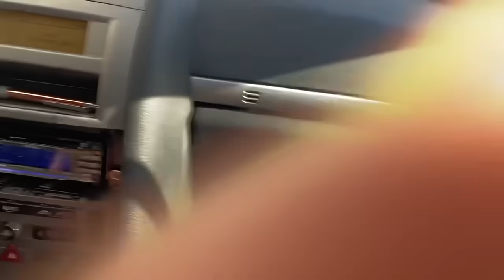31 ianuarie 2024